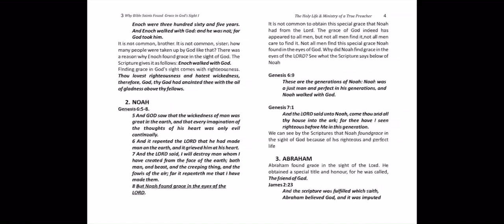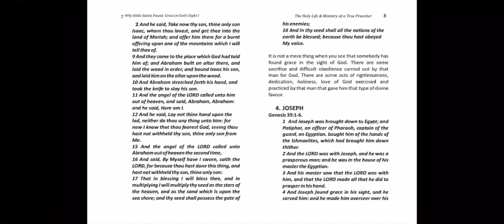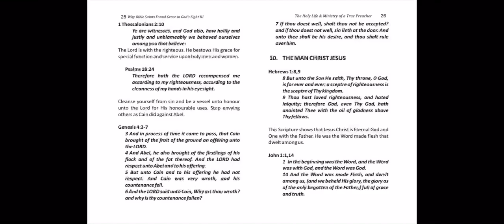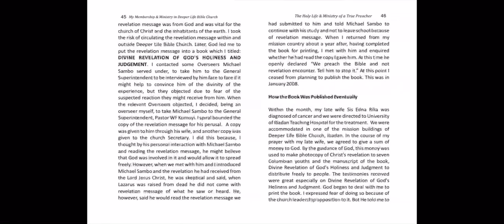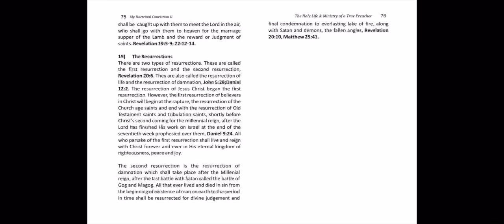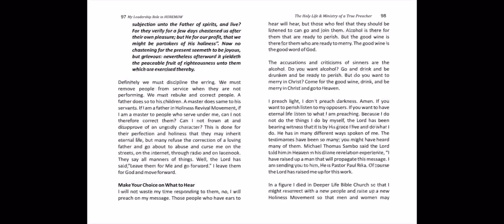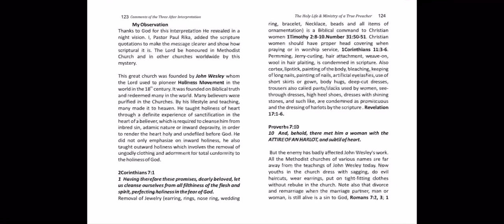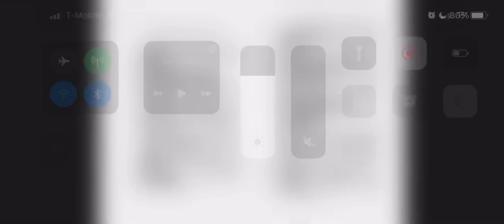Bks101 The holy life & ministry of a true preacher by Pst Paul Rika( DownloadBookInDescriptionBox)